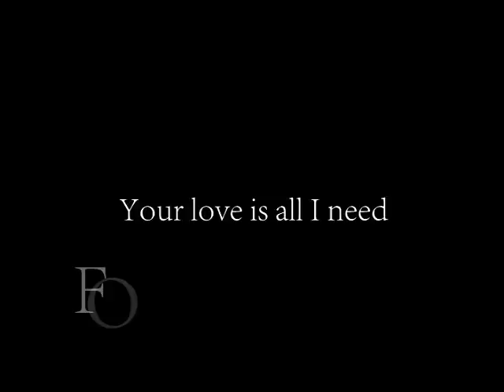Sandi Patty: Holy Lord/ Carry On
Holy Lord, You are the life in me
Your love is all I need, forever
Your love is all I need
You are my God and King
You are forever holy

God of boundless universe
Lord who shaped me from my birth
You are there, You are there
In the glory of the stars
Vast cathedral of my heart

I'm never left on my own
Carried in the arms of Your power
I go on
'Til the night becomes the dawn

Chorus
Your love is life to me
You are my destiny
Carry on, carry on
O God of awesome might
You draw me to Your light
Carry on, carry on, carry on
My life is in Your hands
Carry on

God who rules the sky and sea
Calms the storms that rage in me
Lord of Heaven, Lord of Earth
Lord who gives me sense of worth

No greater King ever known
Passion was the crimson
And stain of Your robe
And I will bow before Your throne